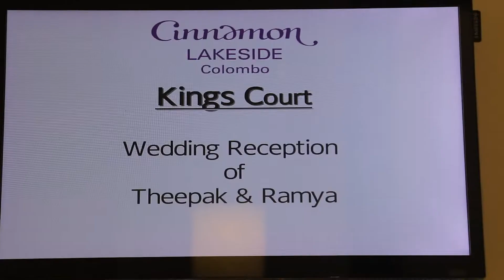Theepak ❤️ Ramya"𝐇𝐞𝐫𝐞'𝐬 𝐭𝐨 𝐚 𝐥𝐨𝐧𝐠, 𝐡𝐚𝐩𝐩𝐲 𝐥𝐢𝐟𝐞 𝐰𝐢𝐭𝐡 𝐭𝐡𝐞 𝐨𝐧𝐞 𝐲𝐨𝐮 𝐥𝐨𝐯𝐞. 𝐖𝐢𝐬𝐡𝐢𝐧𝐠 𝐲𝐨𝐮 𝐭𝐡𝐞 𝐛𝐞𝐬𝐭."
Ak Kamal Photography
We believe in offering high-end images and videography service! We ensure that you get a personal touch and providing you the best photographs and videography service that can be ever made on your “big day.”